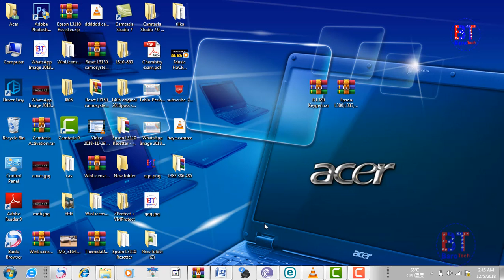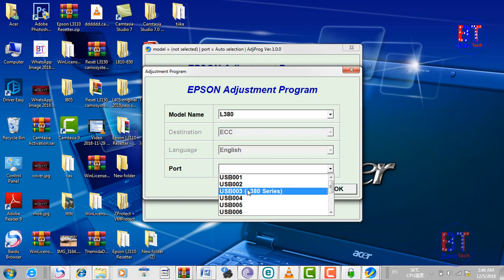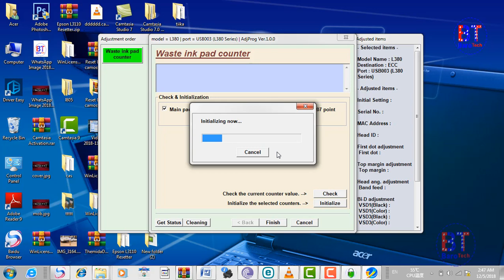Epson l380 red light blinking problem Solved 100% works -Sida loo xaliyo Epson l380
si aad u dalbato dhamaan Epson Resetter nagala soonxiriir Whatsapp linkgaan ku dhufo halkan

keywords
epson l380 paper jam problem,
epson l380 paper jam error solved,
epson l380 paper jam light blinking,
epson l380 ka head cleaning,
epson l380 keygen download,